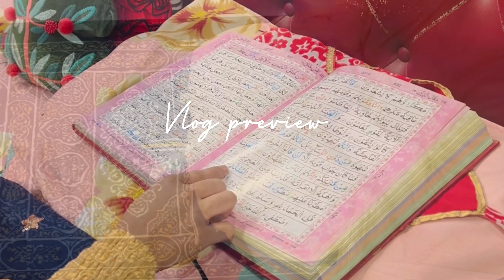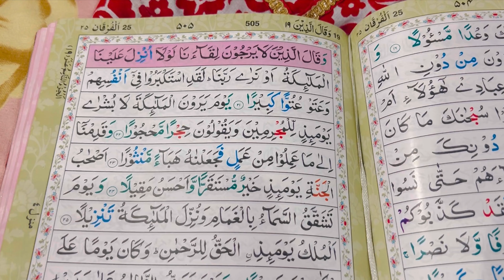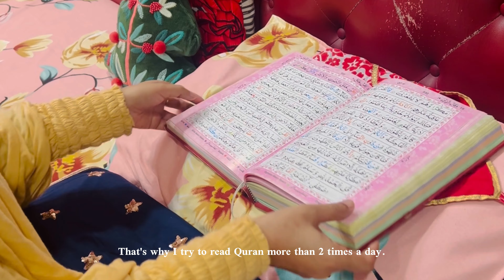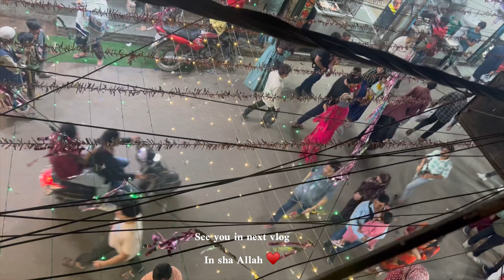Ramadan vlog 🌙 | A day in my life 🥘| cleaning 🧽 | prayer 🤲🏻 | Quran 🧕